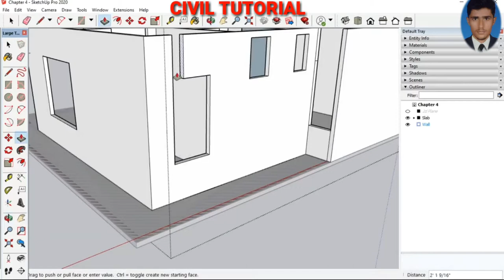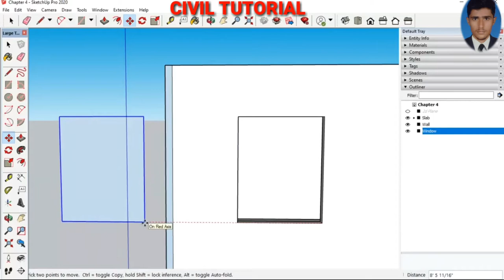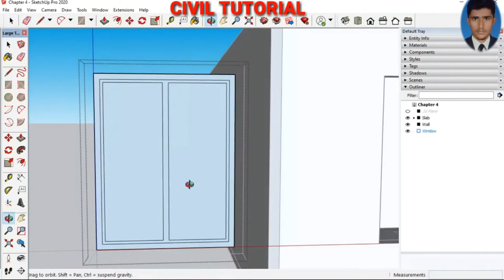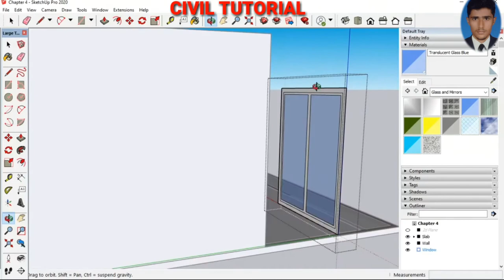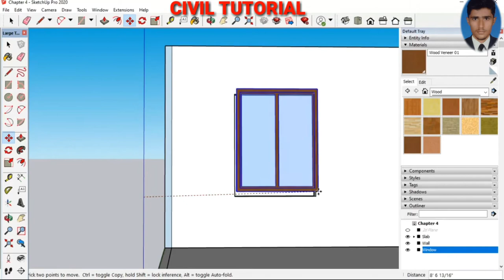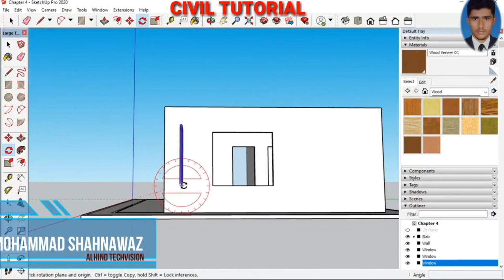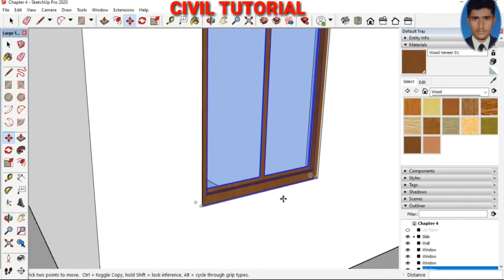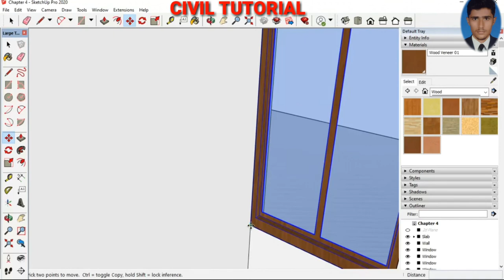Sketchup 4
Complete SketchUp Tutorial For Beginners (2020) (ALL Commands in 30 Min)
14,400 viewsShareSaveReportThe Engineers Guide
Sketchup - Speed Build - Modern Mountain House 1Today I'm back with a new Sketchup speed build. I've finally found out what the terrain edit tool works like, so I thought it would be fun to make a mountain house. (If you'd like me to render one of your models or make a specific model according to your wishes, send me an email (adres below) or a message on Fiverr). My social media sites: Check out my Instagram for personal (travel) photos:  Check out my Twitter for basic updates/conversations and discussion regarding the Sims and other things happening in the  Check out my Facebook page for basic upload updates and previews of  Mail me: TDsims3master (@) hotmail . com Become a Fullscreen parter! Apply
Sketchup tutorial interior design ( Kitchen )
sketchup 2018 tutorial for beginers part 1 in hindi || Sketchup Intro || what is sketchup (HINDI)
How to use Large Tool Set in Sketchup|Hindi Sketchup Class01
Hindi Design Studio
Learn How to use Large Tool Set in Sketchup | Sketchup Views Toolbar | Sketchup basics with English Subtitles : ) Hello Dosto, Hindi Design Studio Me aap sabhi ka swagat hai. Mai Ar. Tarun Malhotra aapke liye le kar aaya hu Sketchup Pro ki tutorials Series . Dosto , ye humari Hindi Sketchup Tutorials Series ka first video hai or agar aap Sketchup + Vray Seekhna chahte hai to Humari is series se seekh sakte hain. Dost humari is series me aap Sketchup + Vray ko Basics se le kar Advanced level tak seekh sakte hain. Covered Topics : - how to use large tool set and view tools Large tool Set and View Tool Sketchup Large tool set large tool set sketchup how to use large tool set in sketchup how to work with large tool set in sketchup sketchup basics large tool set sketchup principal sketchup getting started sketchup edit tools sketchup drawing tools sketchup construction tools sketchup camera tools all largetool set tools in sketchup sketchup large tool set all tools sketchup large tool explained Neeche diye Links se aap humare sath connect kar sakte hai or Support kar sakte hai aapke aapne "Hindi Design Studio" Ko :) Hindi Design Studio Online Store SketchUp Tutorial - 1 - Beginner SketchUp Tutorial
Jake Day Williams
SketchUp tutorial for beginners. Learn the basics of SketchUp. We will also discuss 3D modeling and the 3D modeling and design industry. You will also get incredible advice on how to find jobs and clients as a SketchUp user. This comprehensive course would normally be thousands of dollars to take somewhere. It's absolutely free. So please share it. SketchUp is a free 3D modeling program available to everyone. This series will be project based. We will learn all the tools and features by creating a shed. After that we'll advance to more complex structures. SketchUp is used by: *Game Designers* *Graphic Designers* *Architects* *Engineers* *Interior Designers* *Landscape Designers* *Set Designers* *3D Printers* *General Contractors and more.* ★
SketchUp for Beginner in Nepali

 SketchUp for Beginner in Nepali Lokesh PuThis video shows how to work with SketchUp in Nepali (नेपाली भाषामा